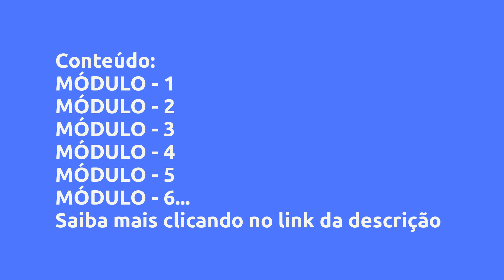(REVIEW) PARA RAIOS DE MÉDIA TENSÃO - TESTES ELÉTRICOS - JOAO CARLOS FERREIRA DA SILVA, VALE A PENA?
PARA RAIOS DE MÉDIA TENSÃO - TESTES ELÉTRICOS - joao carlos ferreira da silva, Vale a Pena?

Um pouco sobre (informações do produtor):
Neste curso o aluno irá conhecer sobre os para raios de media tensão e como realizar os testes elétricos, seja na manutenção preventiva ou comissionamento elétrico.

Tudo através de um passo a passo, apresentação de um projeto de subestação onde são instalados os para raios, quais instrumentos serão utilizados,

Serão 30 vídeo aulas simples e com o passo a passo para você aprender realizar os testes elétricos em para raios de média tensão, garantindo assim uma avaliação e aprovação dos mesmo ao seu cliente e garantindo a qualidade dos serviços realizados.

Vantagens:

-Pagamento Seguro
-Acesso Imediato
-Várias Formas de Pagamento
-100% Online

Conteúdo:
MÓDULO - 1
MÓDULO - 2
MÓDULO - 3
MÓDULO - 4
MÓDULO - 5
MÓDULO - 6